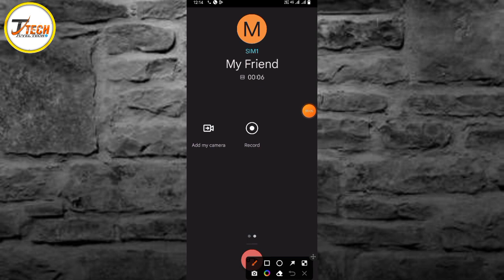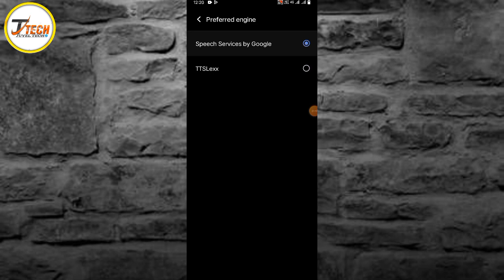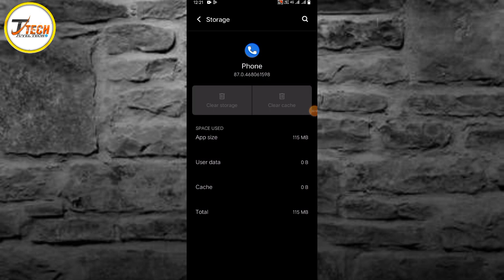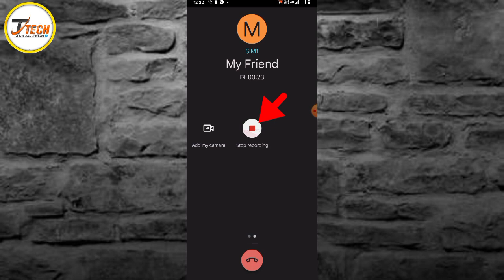call recording sound off bangla || সাউন্ড ছাড়া কল রেকর্ডিং করুন